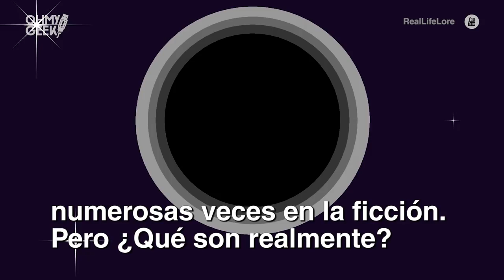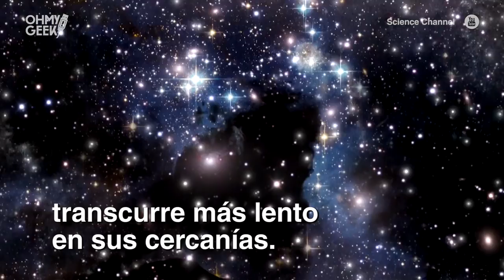¿Son los 'Agujeros Negros' realmente como lo muestran en la películas?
¿Qué es realmente un Agujero Negro?

El cine se ha encargado de mostrarlo de distintas formas. Desde lugares vacíos que te llevan a un punto incierto del universo e incluso como un traga planetas.

La verdad es que no es así y te lo explicamos en este video